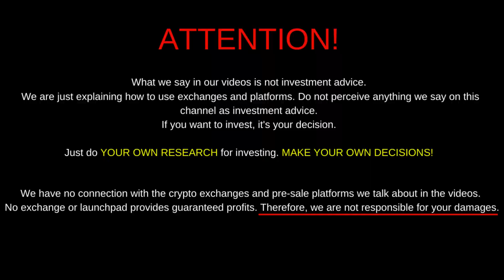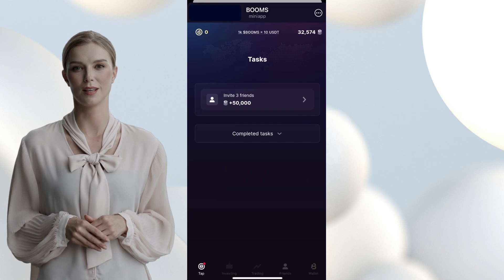1K BOOMS = 10 USDT | BOOMS Telegram Bot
To earn Booms, use the application actively and increase your level. I'm aiming for level 10.  The equivalent of 1k Booms will be 10 USDT.

You can share your reference link in the comments.

Crypto Exchanges:

✔️  Binance % 20 Discount Registration code:
YXR483EV

✔️  Huobi  Discount Registration code:
aaub3223

✔️  MEXC Discount Registration code:
1GAym

✔️  KuCoin   Discount Registration code:
QBSY1FWF

✔️Bitget Discount Registration code: F9621HBZ

👋 I am Tionmir...

On my channel, I talk about the high potential and most advantageous crypto presales. I also teach crypto exchanges in plain language.

I am telling you about many opportunities where you can win airdrop rewards.

Don't forget. Airdrop opportunities never end.

For your questions, you can comment under the videos or write an e-mail.